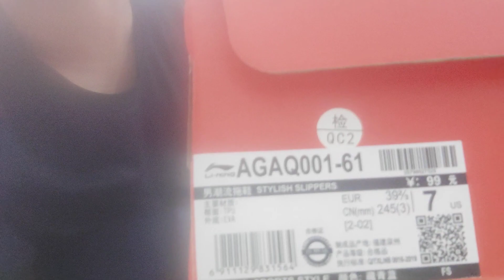Dép Li-Ning AGQ001-61 Chính Hãng: Đánh Giá & Trải Nghiệm Thực Tế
Em chuyên về các mặt hàng săn sale , order các sản phẩm như : Quần áo , giày dép ,phụ kiện thời trang chính hãng , thương hiệu như : lining chính hãng , anta chính hãng , 361 độ chính hãng , cartelo chính hãng , ao kang chính hãng , và nhiều sản phẩm thương hiệu khác . rất mong anh chị em ủng hộ và truy cập thoitrangoder thường xuyên để cập nhật các sản phẩm sale khác